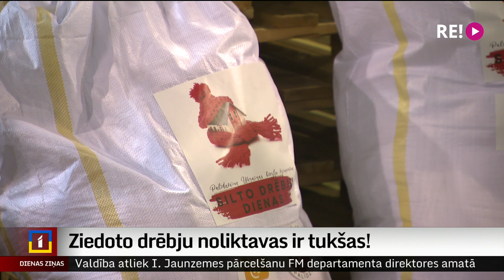Ziedoto drēbju noliktavas ir tukšas!